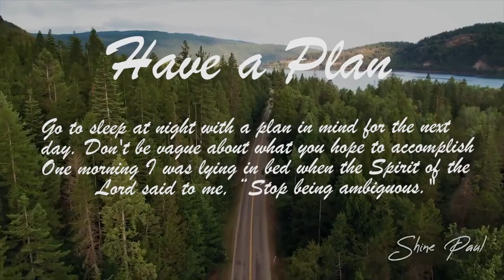Morning Time Blessing | Morning Promise | Shine Paul | Blessing Words | December 7th, 2021